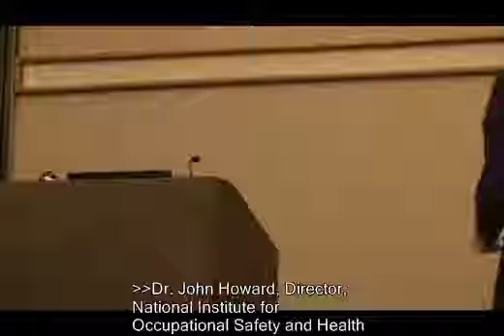Safe in Sound 2011 Awards Ceremony NIOSH DIR John Howard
NIOSH Director Dr. John Howard addressing the 2011 Safe in Sound Awards participants.